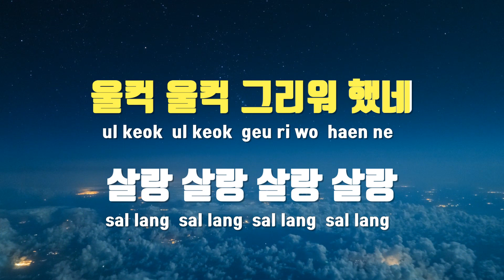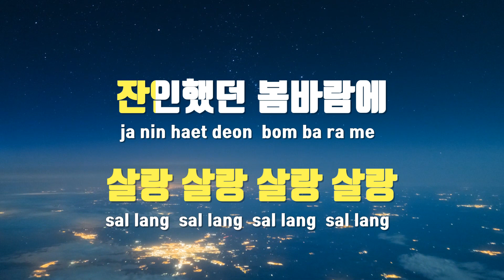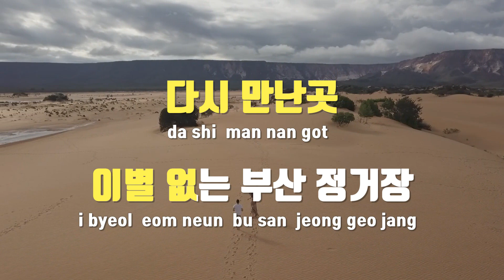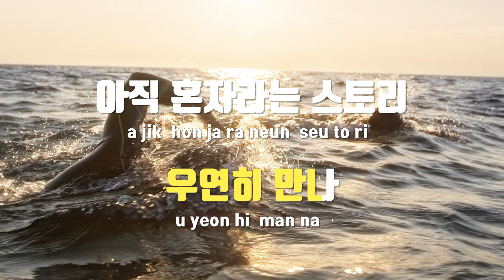[TJ노래방] 이별없는부산정거장 - 현숙 / TJ Karaoke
이별없는부산정거장  --  현숙